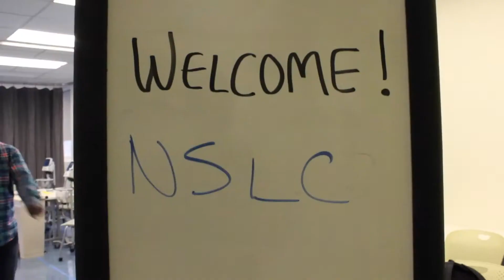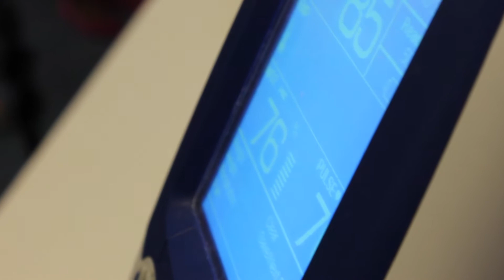Medicine & Health Care: Zuckerberg San Francisco General Hospital Simulation Lab